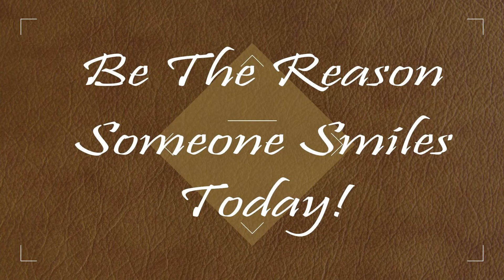Small Town Parade And Cleaning UP! The Frey Family!